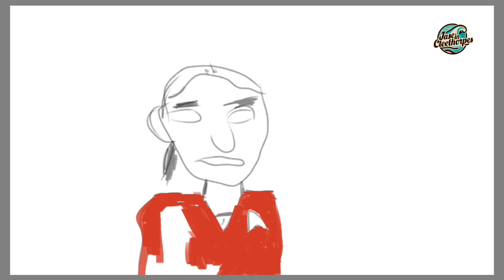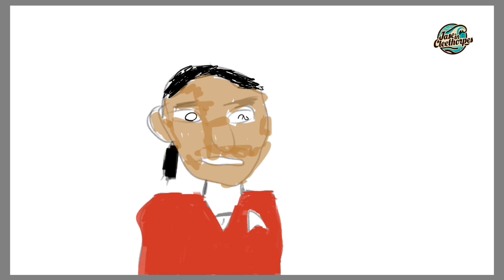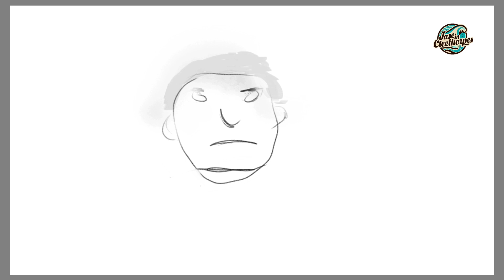Some of my Fun Doodles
Here is my just having fun, doodling and relaxing. Still learning to draw. All these drawings were done on one of my drawing apps